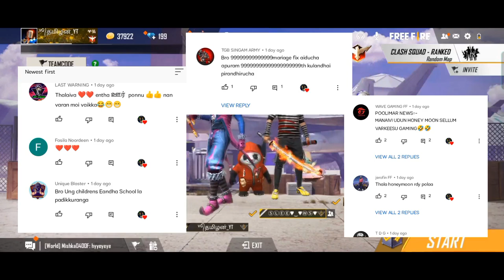Auto headshot | CONFIGURACIÓN PERFECTA para SAMSUNG A3,A5,A6,A7,J2,J5,J7,S5,S6,S7,S9,A10,/FREEFIRE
CONFIGURATION PERFECTA para SAMSUNG A3,A5,A6,A7,J2,J5,J7,S5,S6,S7,S9,A10,A20,A3,@Knockout Tamilan
varkeesu :
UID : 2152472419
name : ⱽᴳ᭄ தமிழன் 𝐘𝐓

free fire game play and free fire commentry
Free fire tips and tricks
தமிழ்
varkeesu Gaming (VG)
- funny game play
- funny commentry
- mokka commentary
- time pass
- no elite pass🤣😂
This video is free fire tamil nadu fastest player
This video is free fire tamil status
This video is free fire tamil meaning
This video is free fire tamil nadu pro player

This video is free fire tamil video
This video is who is the king of free fire tamil nadu
This video is free fire tamil tik tok
This video is how to get hip hop bundle in free fire tamil
free fire,free fire tamil,free fire new event,free fire attacking gameplay,free fire fist fight,free fire new update,free fire new update tamil,rj rock,
TamilTubers Gaming
TamilTubers gaming channel
Tamil Tubers
tamiltubers sensitivity